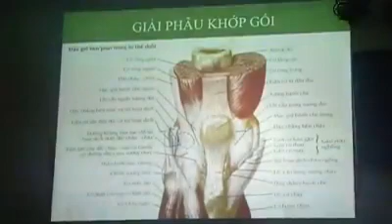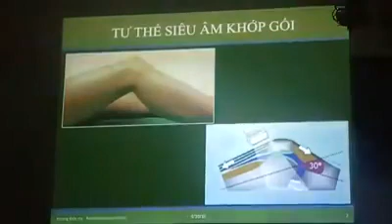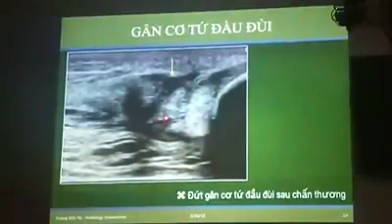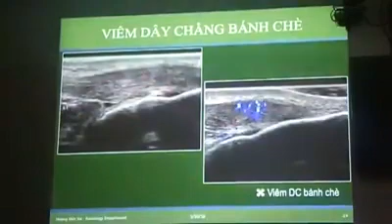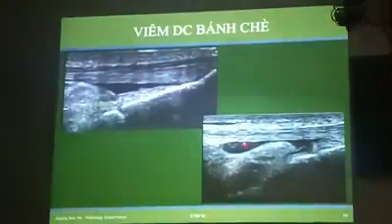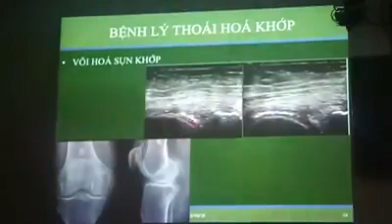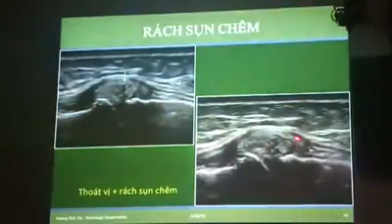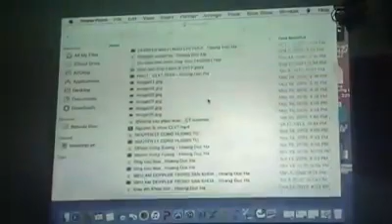Siêu âm khớp gối